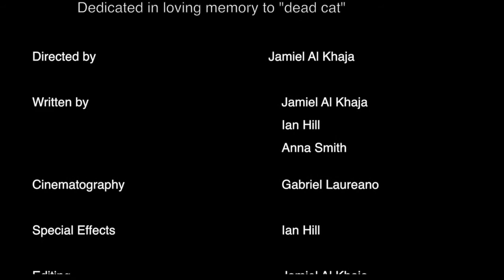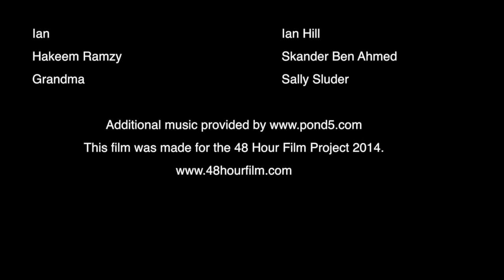A Second Chance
a short film made by me, Jamiel Naser Al Khaja, and a few other friends for the "48 Hour Film Project". We were given a genre (time travel), someone who had to appear in the film(a spanish teacher), an item that had to be used in the film (a watch), and a phrase (try to keep calm). Then we only had 48 hours to write the story, gather actors and equipment, shoot, and edit. It was exhausting but the final product was worth it. i was in charge of acting for my parts, directing, and all special/visual effects and helped out with the story. huge thanks to my friend Jamiel for letting me play a big part in this whole project.